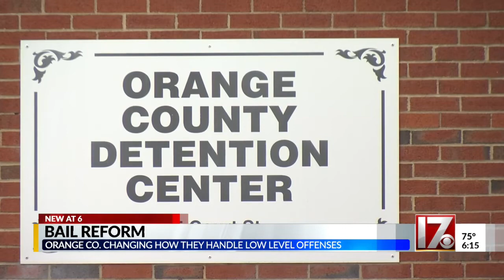How bail reform means a 2nd chance for low-level offenders in Orange County